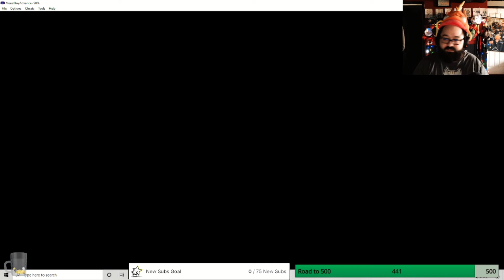Pokemon Firered Nuzlocke - Episode 25 - Hitmonchan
This work includes material from the following sources;

Title: LvL Up Sound Effect.

Title: Retro Game sounds » level up.wav
Author: MakoFox

Title: credits music » Outro-11.wav
Author: Snapper4298